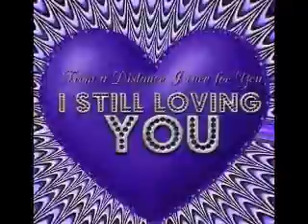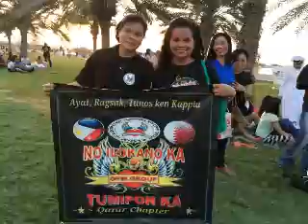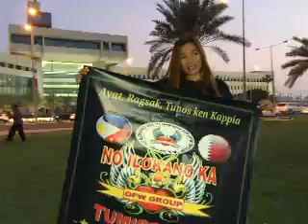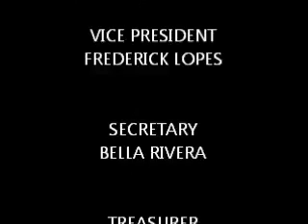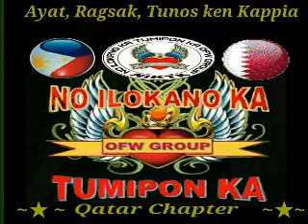MODERN TALKING MEDLEY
NO ILOKANO KA TUMIPON KA OFW GROUP INT
QATAR CHAPTER
BONDING AUGUST 1 ,2014
 AT CORNICHE DOHA
GROUPO DAGITI ILOKANO A MANGMANGGED ITI PAGILYAN A QATAR NGA BINUO TI NIKTK GROUP OFW